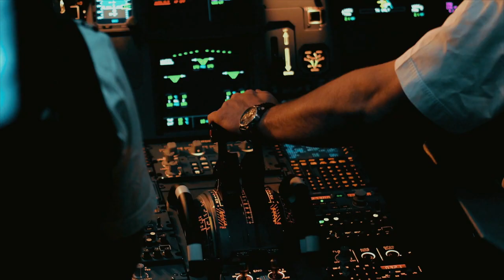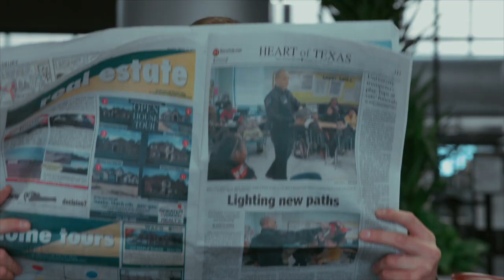Fly Waco with the Waco Regional Airport (Top Gun-Style)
The Waco Regional Airport offers convenience to business travelers and more! Friendly staff, easy in-and-out, with up to 6 flights daily to DFW. (Even Maverick and Goose know they don't have to rush.) Special thanks to Waco Regional Airport and TSA staff for helping out with this one, as well as some local travelers. The airport is located at 7909 Karl May Drive in Waco. Produced by the Waco City Cable Channel (WCCC.TV).